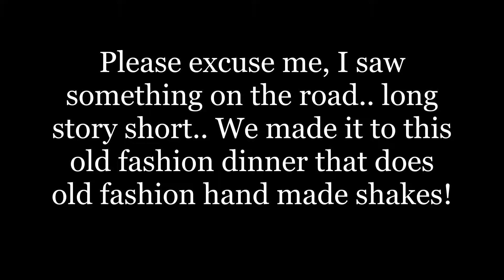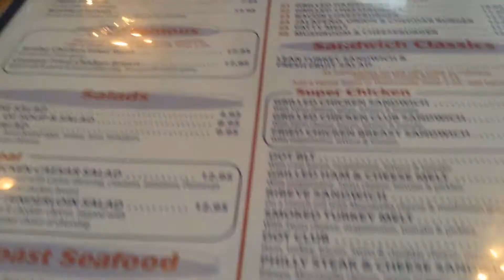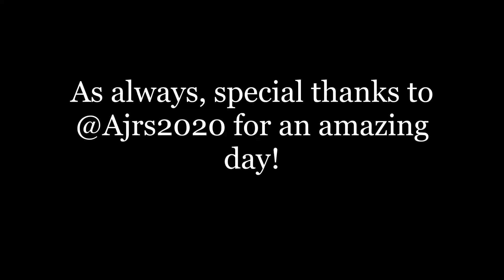The Dot Coffee Shop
Thank you everyone who's watching! I hope you enjoyed watching me take you to my work and overall enjoying this day in time.
Social Media(s)
Post Mark: NicoleFretwell
Other links:

XOXO
-Nicole's life travels